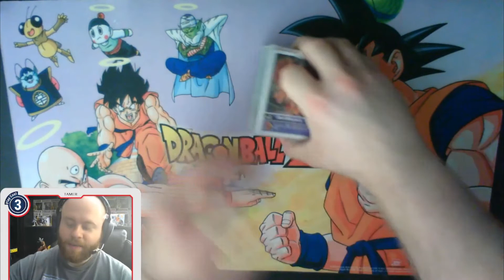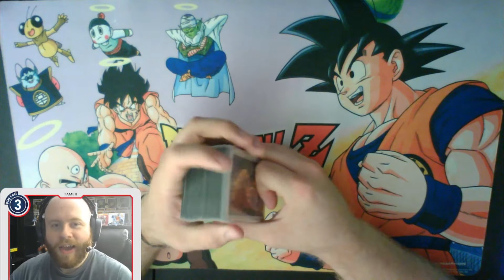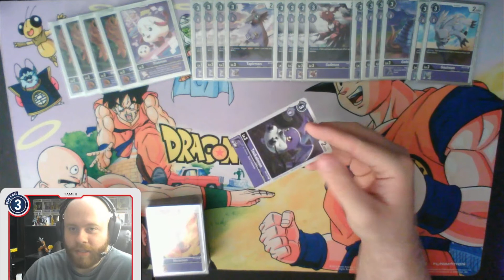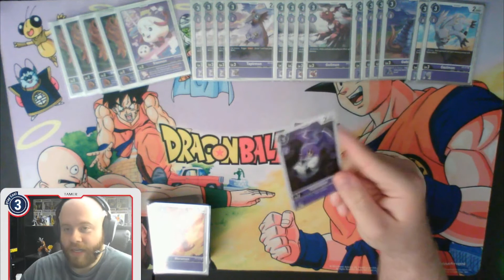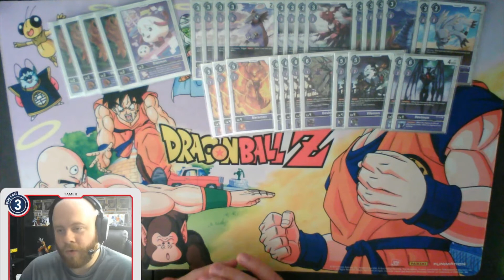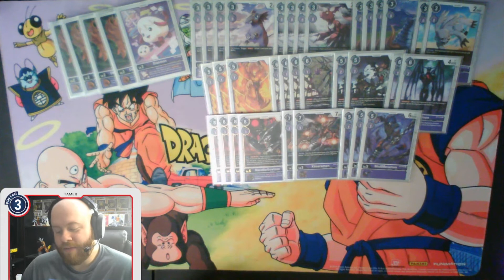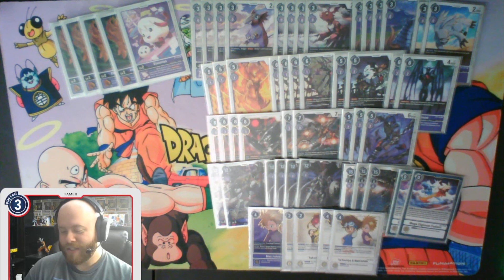8/25/2021 Local Recap with Purple Chaosgallantmon 3-0 !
Hey guys just going over my current purple deck list and my run from locals this week !
As always skip to the end to check out the list or stick around to hear my changes. It really means a lot everyone.